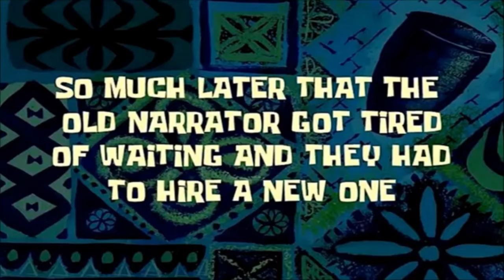World Famous Halal Food Cart, Adel's!!! Is It Worth the Wait?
Vern and Gener finally make it out to NYC and try the famous Adel's, the food cart that's currently gaining lines since they opened up!  Is it as good as the Halal Guys food cart?

The line was still long as heck, and took us almost two hours to pick up the food.  We both got the combo, chicken and lamb, and had the white sauce and hot sauce on the side.  Check out the video to see what we thought about the food!

Adel's
1221 6th Ave,